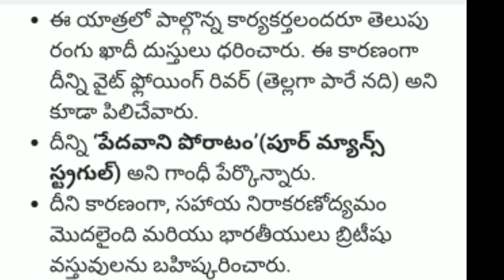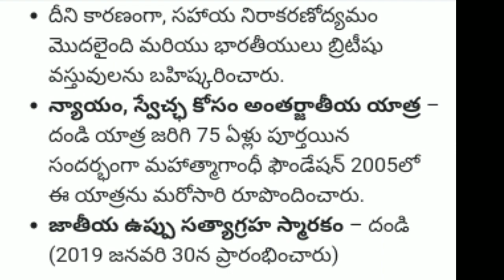దండి ఉప్పు సత్యాగ్రహం